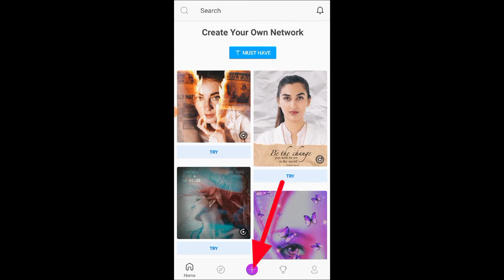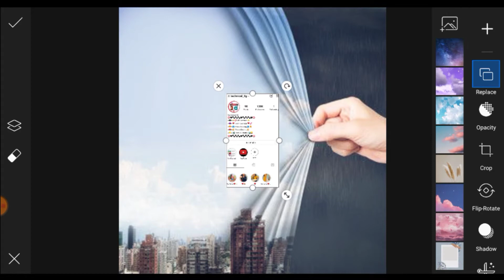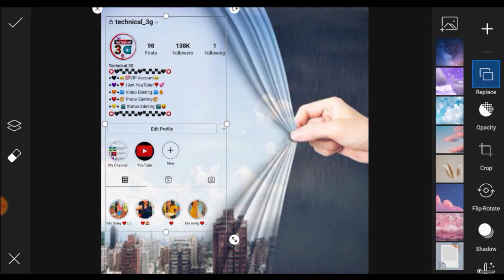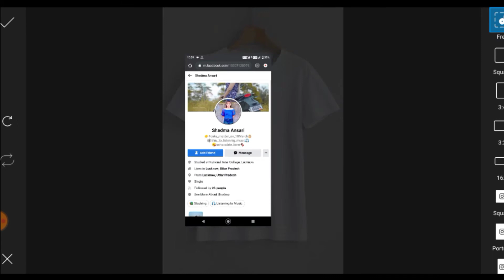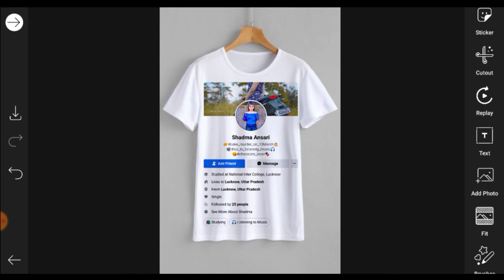T-shirt Profile Photo Edeting in PicsArt ll Profile Photo Edeting - Instagram Profile Photo Edeting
1)  how to create 4k+ status Edeting
2)  alight motion status edeting
3)  4k+ full screen text glow status
4)  4k+ 3d effect logo design
5)   how to create pup-up text status video editing
6)  Alight Motion export problem solution

status editing
new status
how to make full screen whatsapp status in kinemaster
full screen status editing 2021
full screen whatsapp status 2021
girls video editing
girls whatsapp status
girls whatsapp status 2021
girls new status editing
girls status editing
kinemaster girls status editing
kinemaster new status video editing 2021
status editing
status kaise banaye 2021
status banana hikha
styles status
attiatu status kaise banaye kinemaster me
attiatu whatsapp status video
attiatu whatsapp status video editing

©Images Credit:-